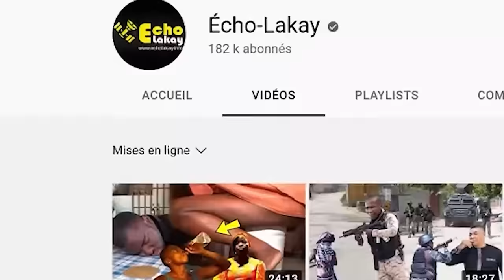Nouvèl cho ! Lapolis ak Lame a anvayi bandi Ti Lapli ak Izo yo, anpil kout bal